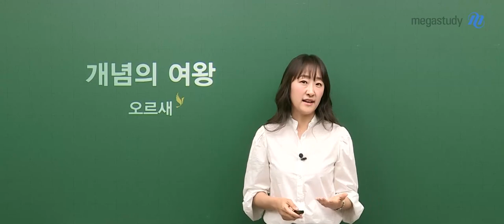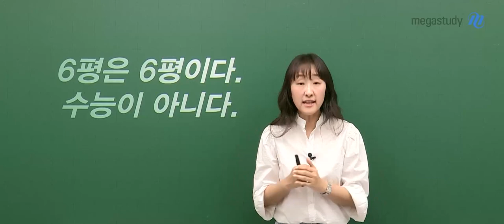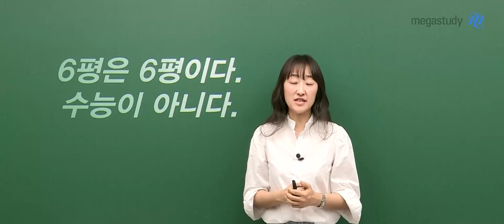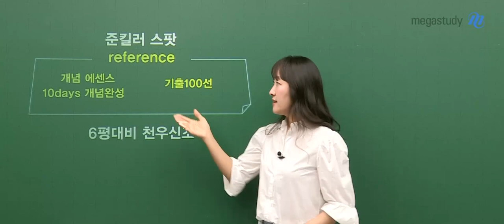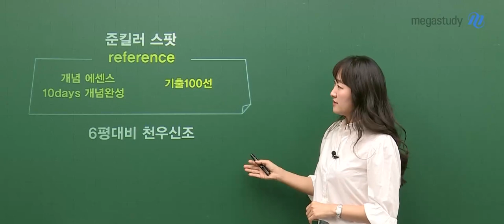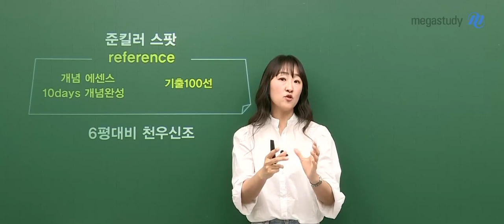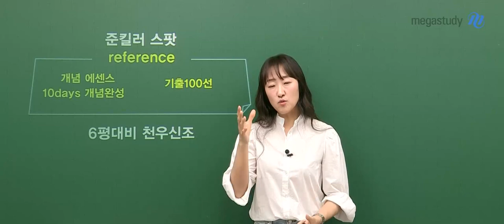[메가스터디] 수학 오르새쌤 - 6평은 수능이 아니다!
6월 모평이 2주 남았습니다!
상반기 여러분의 공부 성과를 확인할 수 있고
앞으로의 공부 방향이 달라질 수 있습니다

현역들은 앞으로의 수시 여부를 결정하고
N수생들도 앞으로의 공부를 결정 지을 것입니다

 너무 잘하려고 하지 마세요
부담이 되면 압박감으로 오히려 망칠 수 있습니다

6평은 6평입니다
수능이 아닙니다